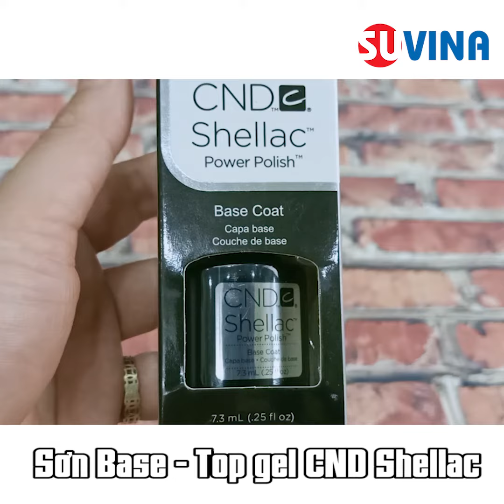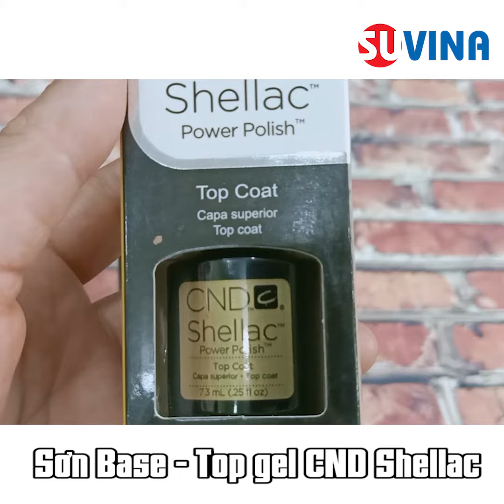Sơn Base coat CND Shellac, Top gel làm nail, làm móng, mỹ phẩm nail chuyên nghiệp - 0983258655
TOP GEL SƠN BASE CND SHELLAC
CND Shellac là đứng đầu trên thế giới về công nghệ Sơn Shellac trên móng.
Khi sơn móng thì việc sơn có độ bám tốt, lên màu đẹp và đạt độ bóng là điều quan trọng
Sản phẩm giúp cho bộ móng khi làm được bền và đẹp hơn, giúp gia tăng liên kết của sơn lên móng, đồng thời có bề mặt đẹp hơn

THÔNG TIN CHI TIẾT:
- Màu sắc: trong suốt
- Chất liệu: dung dịch dạng lỏng
- Kích thước: lọ cao 7cm, thân 3x2cm
- Thể tích 7.3ml

Sản phẩm Base giúp tăng liên kết bền chặt giữa lớp sơn và móng
Sản phẩm sơn top giúp  móng có độ bóng và bền hơn
Top Gel Sơn Base CND Shellac không chứa 7 chất có hại cho người dùng : Phoocmon, DBP, toluene (dung môi hoà tan các loại vật liệu, tiếp xúc nhiều có thể gây ung thư), camphor (kiểu như chất trong long não, tiếp xúc nhiều gây tai biến mà còn dễ cháy), xylene (gây ô nhiễm môi trường) và MEK (methyl ethyl kenton - dễ kích ứng mùi, trúng vào mắt là có thể bi tật vĩnh viễn)
Top Gel Sơn Base CND Shellac có chất dưỡng mõng giúp người sử dụng an tâm khi dùng sản phẩm
Cách sử dụng :
1. Sau khi chăm sóc làm sạch móng, Quét 1 lớp Base CND Shellac lên móng và cho vào máy hơ 2 phút
2.Quét 1 lớp Màu CND lên móng và cho vào máy hơ 2 phút
3.Quét 1 lớp TOPCOAT CND lên móng và cho vào máy hơ 2 phút
4. Sử dụng dung dịch chuyên dụng hoặc nước lau gel chuyên dụng để lau chất dư thừa trên bền mặt
Sau đó bạn đã có một bộ móng đẹp nhanh chất lượng ( sử dụng trong khoảng 3 tuần)